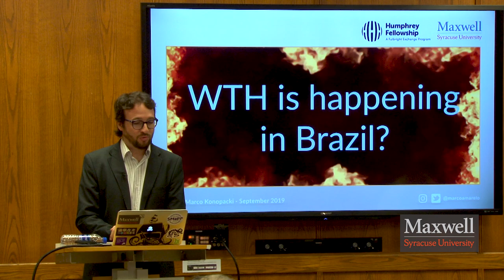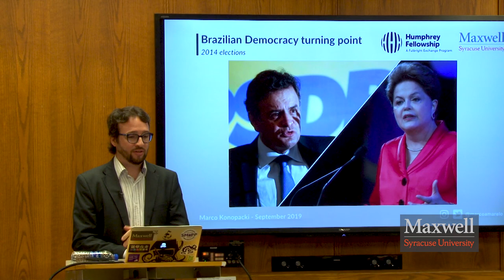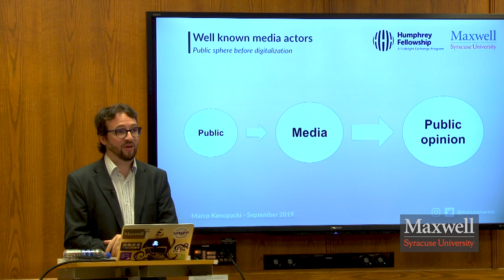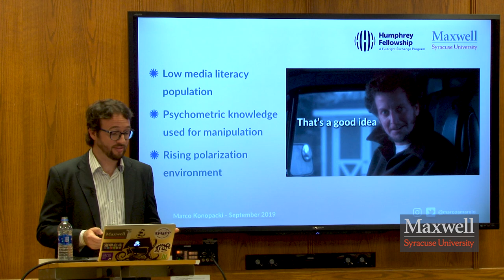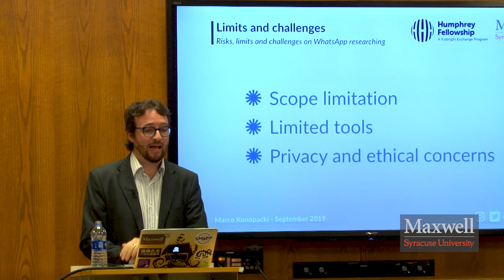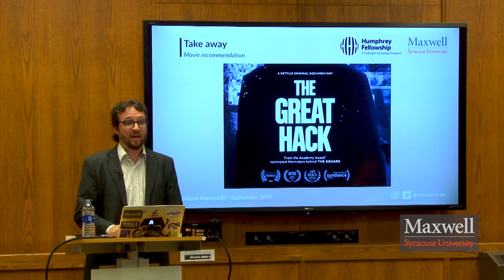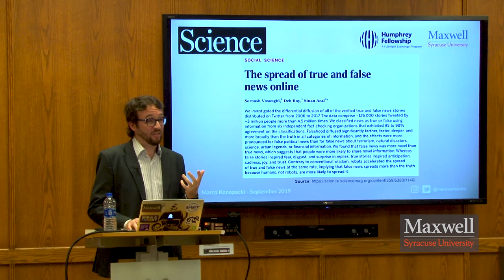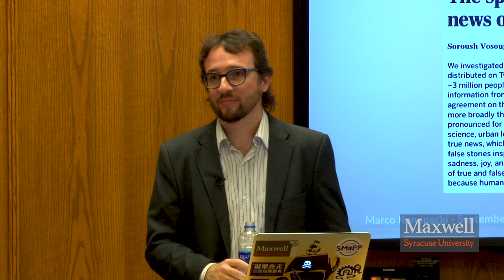Computational Power: Automated Use of WhatsApp in Brazilian Elections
The 2018 presidential election in Brazil raised concerns in Brazilian media, academia and society about the strategic use of political campaigning on social networks, mainly WhatsApp. Humphrey fellow Marco Konopacki conducted a study to investigate primary factors that demonstrate the degree of coordination among WhatsApp groups and identified patterns of behavior of its users. The results indicate that there is strong evidence of automation in multiple WhatsApp groups and a high degree of interconnection.

About the speaker:
Marco Konopacki is a Humphrey Fellow and political scientist focused on collaborative law and policymaking processes. He's provided coordination for the Democracy & Technology Program at the Institute of Technology & Society, been a program implementer at the Secretary of Culture of Rio de Janeiro, and advisor for the Ministry of Justice of Brazil on online public participation platforms for collaborative lawmaking. During his Humphrey fellowship, Marco is focused on leadership in order to lead multi-stakeholder projects in collaborative law and policymaking processes. He completed his master’s at the University of Parana and is pursuing his Ph.D. at the University of Minas Gerais.